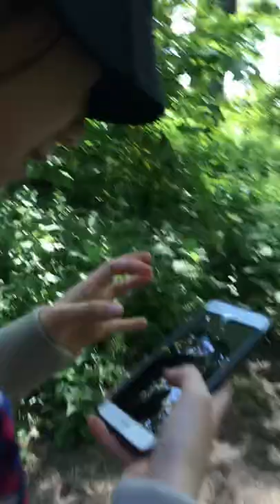vlog 1 het zwin